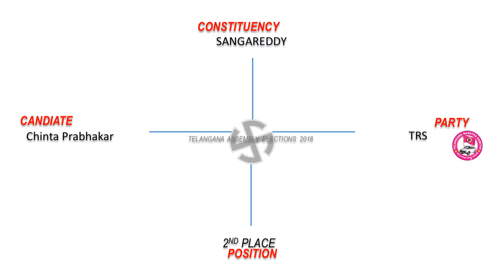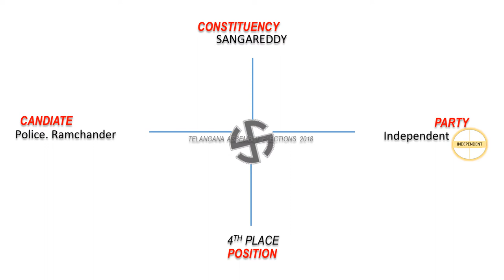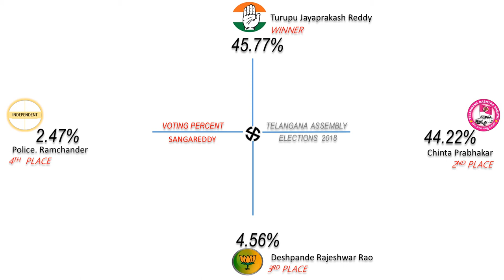SANGAREDDY Assembly Constituency